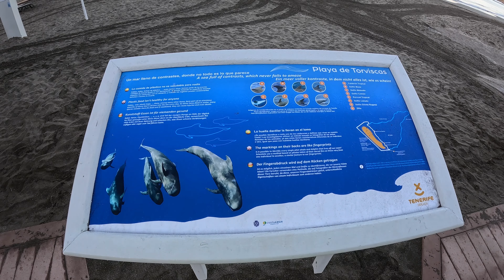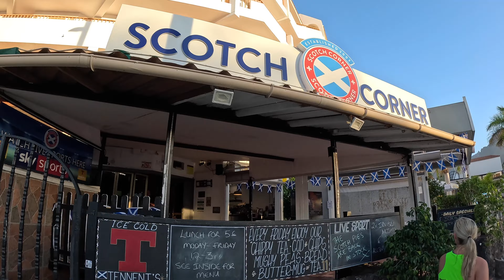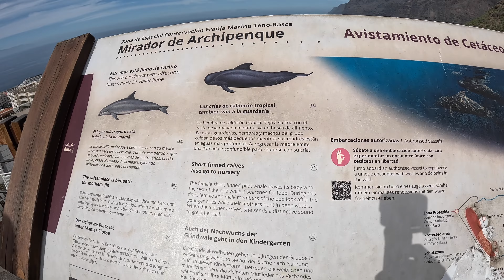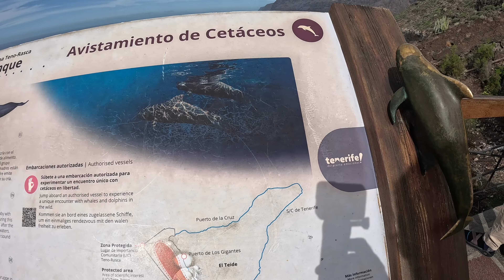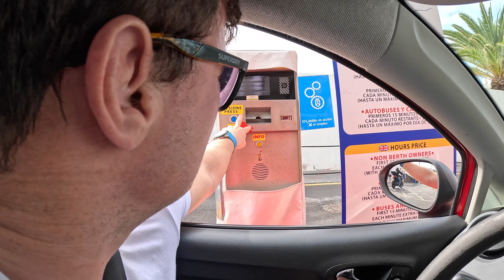48 HOURS TENERIFE PART 3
Enjoying our last few hours in Tenerife. running, swimming and eating even more food! followed by a trip to los gigantes before heading home.
Happy Holidays Everyone! Love Rock and Ruby.